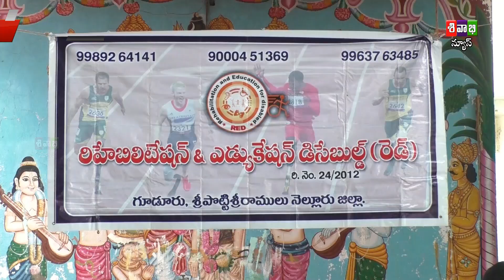Red సంస్ధకు లక్ష విరాళం...